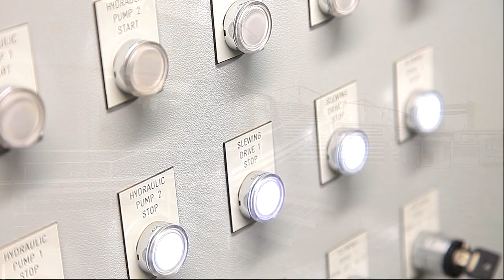Hull Scale Lane Bridge Trailer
Pedestrian Swing Bridge, Scale Lane, Hull
Designed, manufactured and built by Qualter, Hall & Co Limited, Barnsley, United Kingdom

Best viewed in 1080P option available under settings menu if you have suitable broadband speed.